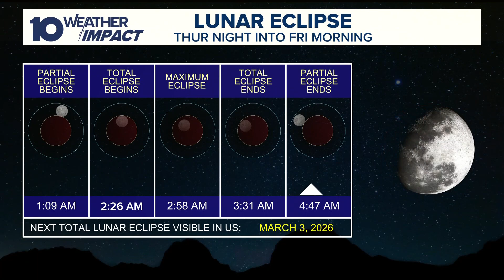Total lunar eclipse: Here's when Ohioans can see the celestial event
It does not require any special eyewear to view the lunar eclipse Thursday night through Friday morning.